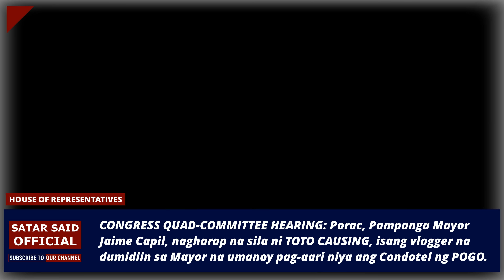MAYABANG SI MAYOR? CONDOTEL NG POGO AT MGA SPORTS CAR, PINAGMAYABANG DI UMANO NI MAYOR CAPIL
CONGRESS QUAD-COMMITTEE HEARING UPDATE: Sa pagpapatuloy ng imbestigasyon ng Kongreso sa pagkakadawit ng Porac, Pampanga Mayor Jaime Capil, tila hindi na ito ginisa ng mga kongresista sa pagtatanong kaugnay sa pagkakadawit nito sa Illegal POGO HUB sa kaniyang nasasakupan.

Maraming nakapansin na mga netizens na hindi na naka sentro sa kaniya ang issue dahil bukod kay Ronalyn Baterna, Lumantad din sa pagdinig ang Vlogger na si Toto Causing, isa siya sa dumidiin kay Mayor Capil na pagmamayari di umani ni Mayor ang dalawang Condotel POGO at mga lupain kinatitirikan ng POGO Hub sa porac at iba pang mamahaling mga sports car.

Ayon naman kay Mayor Capil, wala naman daw ebidensya si Toto Causing sa kanyang mga paratang sa kaniya.